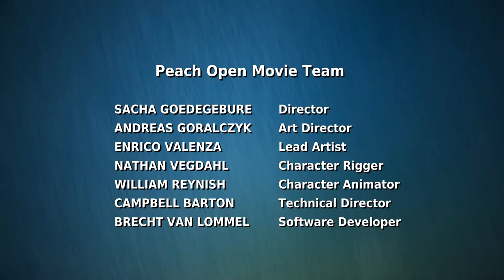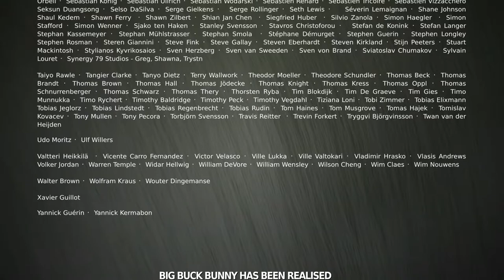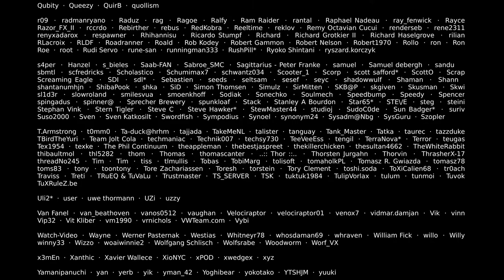Big Buck Bunny 60fps